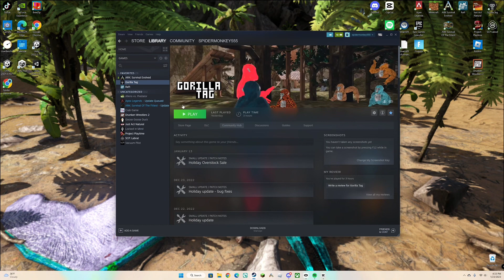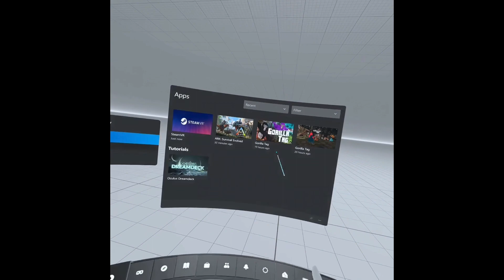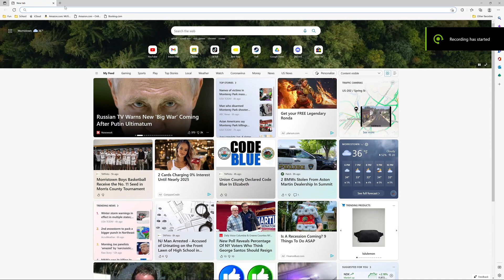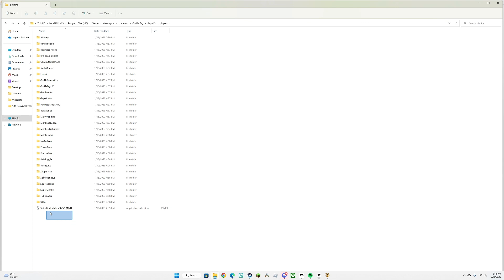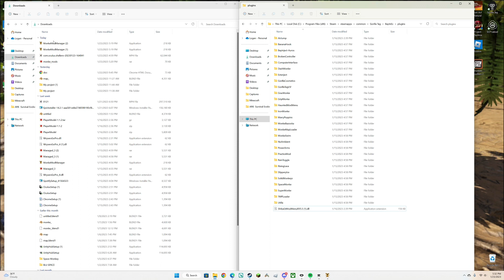How to Play twice+How to get mods